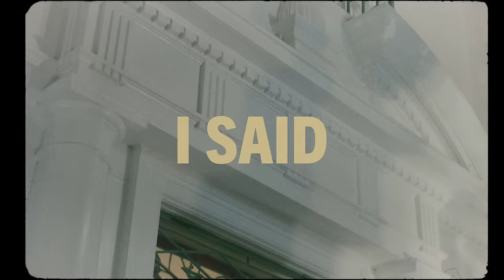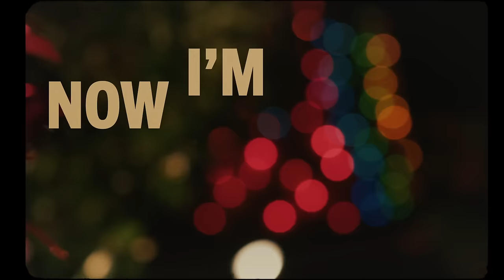Elvis Presley - Merry Christmas Baby (Official Lyric Video)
Official Lyric Video for “ Merry Christmas Baby” by Elvis Presley

Ask your voice device to play Elvis Presley!

Lyrics:
[Chorus]
Merry, merry Christmas, baby
Sure did treat me nice
I said merry Christmas, baby

[Break]
Gave me diamond rings for Christmas
Now I'm living in paradise

[Chorus 2]
Well, I'm feeling mighty fine
Got good music on my radio

[Break 2]
Well, I want to kiss you, baby
While you're standing 'neath the mistletoe

[Chorus]
I said, merry, merry, merry, merry Christmas, baby
You sure did treat me nice, yes, you did
Yes, you did, yes, you did, yes, you did
I said merry, merry Christmas baby

[Break]

[Chorus]
I said, merry, merry, merry Christmas, baby
You sure did treat me nice
Girl, you sure did treat me nice

Gave me a diamond ring for Christmas
Now I'm putting it through Al's mike

[Chorus 2]

[Break 2]

[Chorus 2]
Got good music on my, on my radio

[Break 2]
Underneath your mistletoe